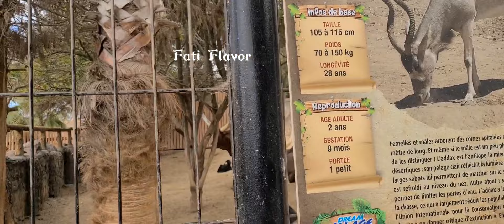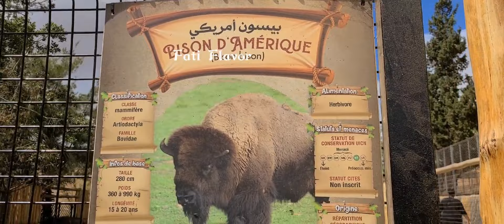Dream_village ep2 قرية_الاحلام ج2